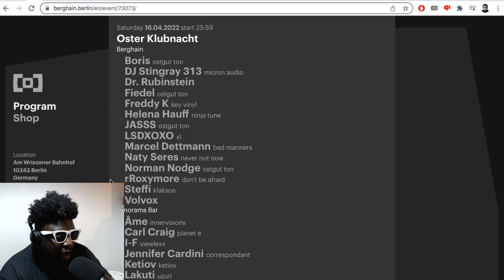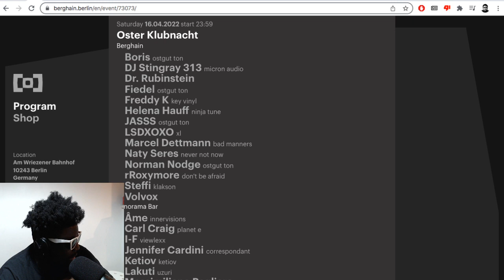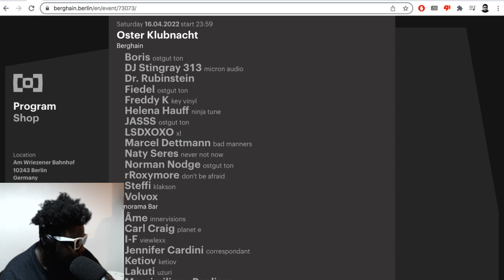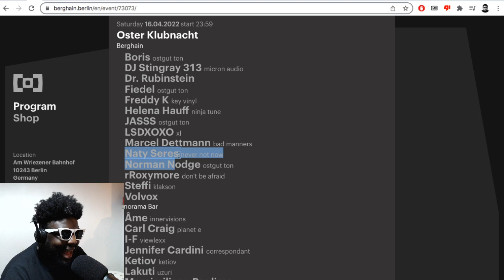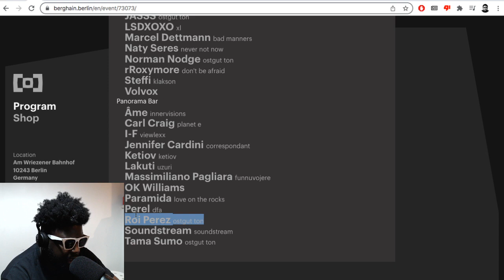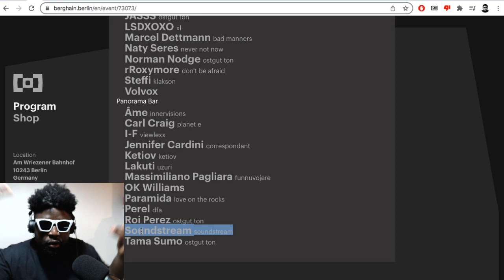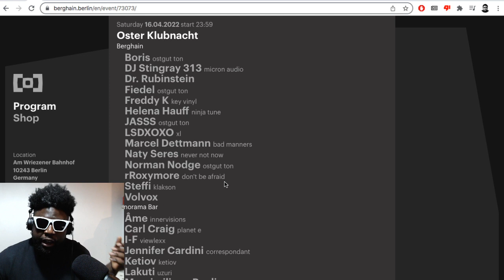Easter Weekend in Berghain is looking tasty AF...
▶Bitcoin bc1qh8eq90fs0y9te5df0etj4elgk3j9wpn552s2za